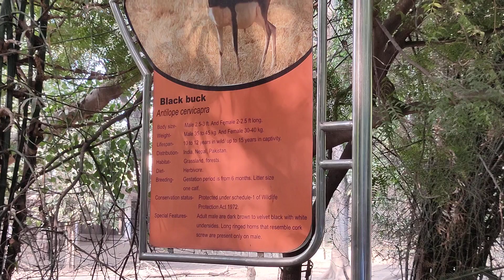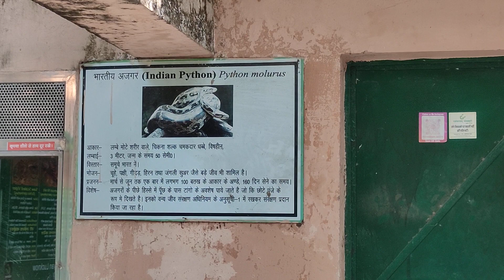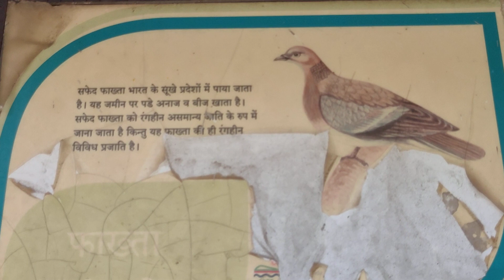Lucknow Zoo | Chidiya Ghar Lucknow | Snake House in Lucknow Zoo